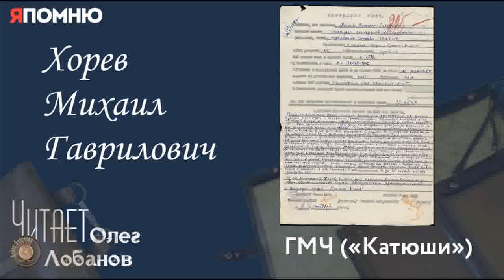Хорев Михаил Гаврилович. Проект "Я помню" Артема Драбкина. ГМЧ Катюши.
Задача перед нами стояла такая – артиллерийские части должны были занять оборону по речушке Торопец, а я в 5-6 километрах должен расположить свой отряд в шахматном порядке вдоль дороги, зарыться, и когда немецкая колонна втянется в наше расположение, одновременным ударом нанести максимальные потери колонне танков, которая рвалась в Великие Луки, кажется.